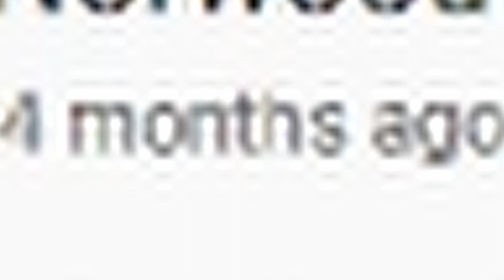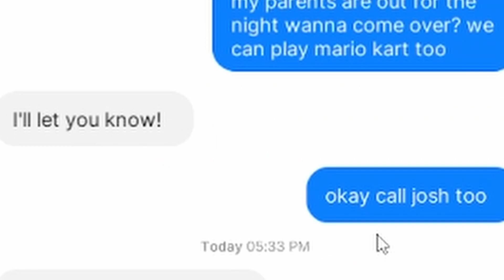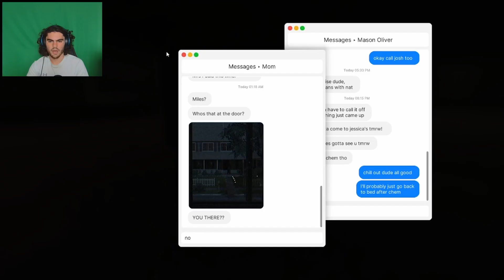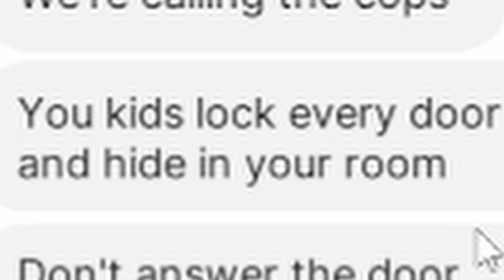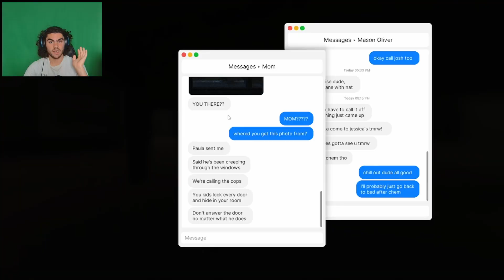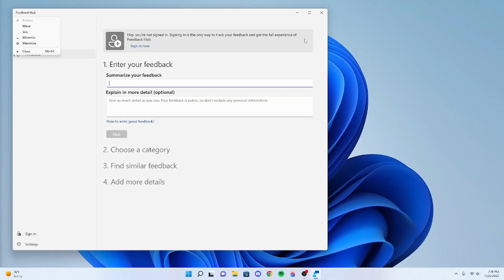AN OLD MAN STALKING US DOWN AND WERE HOME ALONE! | Fears to Fathom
I hope you enjoyed watching me get very scared at the end of the video as the old man JUMPED ME AND NOT MY MOM.

I hate windows feedback and these Jump scares!!!